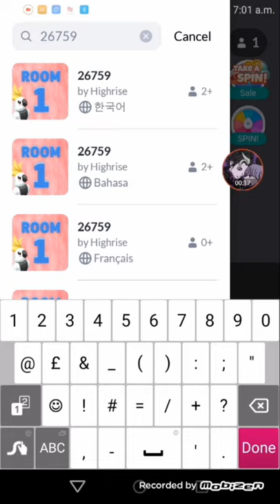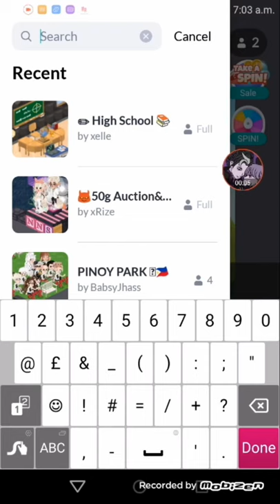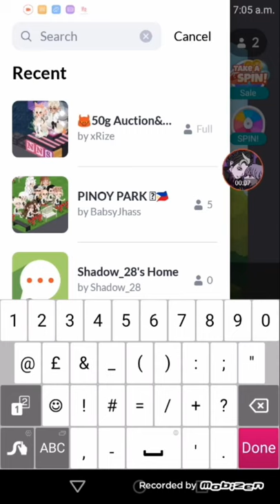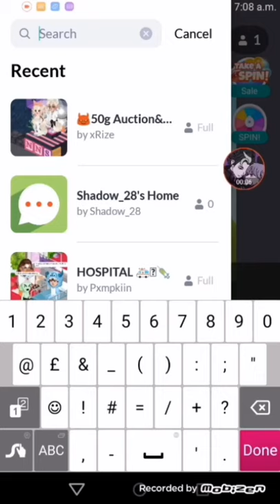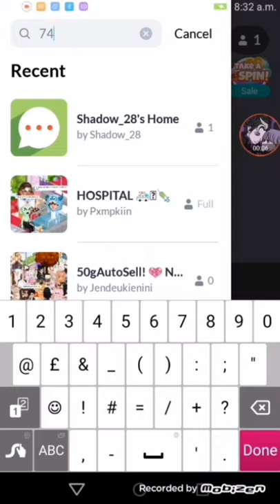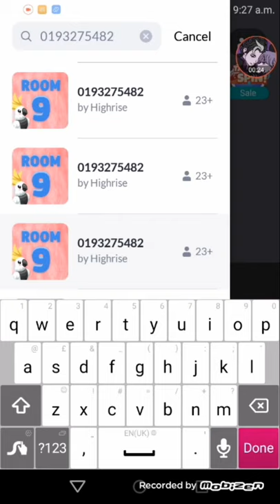Highrise Virtual World Secret rooms May 2021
Highrise May 19, 2021 Secret rooms and 1 bubble items. Check out each room now before it expires.

This time Highrise prepared a couple of cute pets for our avatar. Wanted to have cute buddies while you walk? Then it is your time to receive your own pet circle!

Time stamps

Room 1: 0:21
Room 2: 0:59
Room 3: 1:30
Room 4: 2:00
Room 5: 2:34
Room 6: 3:06
Room 7: 3:33
Room 8: 3:58
Room 9: 4:47

Have you seen my Lady Dimitrescu cosplay here? 😂👍

Please refrain from commenting rudely. I've posted this for the players who missed the room number posts. I dont gain anything from making this videos, just so you know. So please respect.  ^^